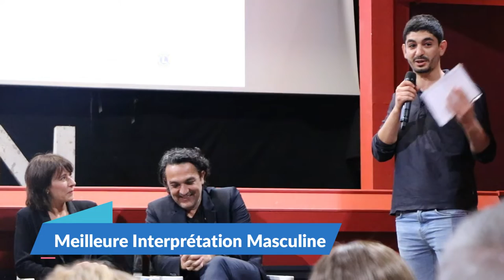PALMARES - Membres du Jury Lauréats : LA CIOTAT BERCEAU DU CINEMA - 41è FESTIVAL du 1er Film 2024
Le 41ème Festival du 1er film : La Ciotat Berceau du Cinéma c'est déroulé du 5 au 9 juin 2024, au Cinéma l'EDEN à La Ciotat.
Dans cette vidéo s'expriment :
- Le Jury qui était présidé par Françoise Fabian, entourée de Radu Mihaileanu, Camille Japy, Marilyne Canto, Aurélie Saada, Stéphane Guérin-Tillié et Olivier Sitruk.
- Les Lauréat présents : Céline Salette, Vincent Cappello, Karim Bensalah, Laurence Michel, Elodie Lélu, Jonathan Millet et Hamza Meziani.
Et en message vidéo : Anthony Bajon.

Images et son, montage : Gérard Chargé (Ciné Zooms/A.C.R.).